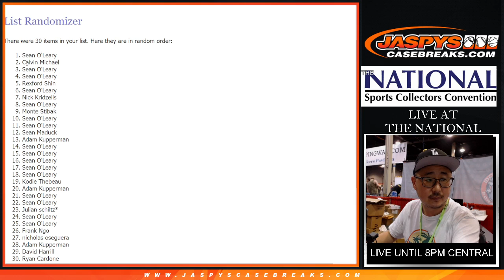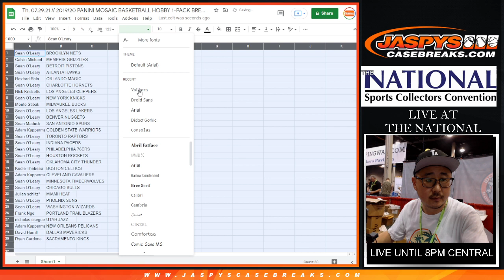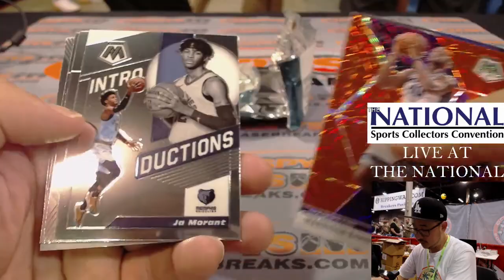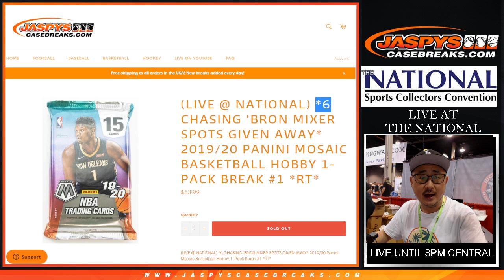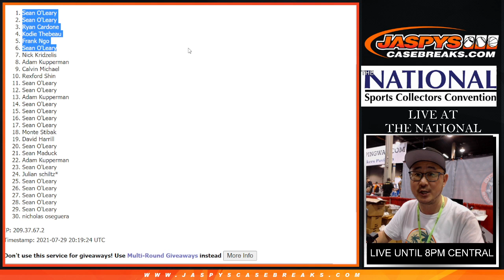Th, 07.29.21 // 2019/20 PANINI MOSAIC BASKETBALL HOBBY 1-PACK BREAK #1 *RT*